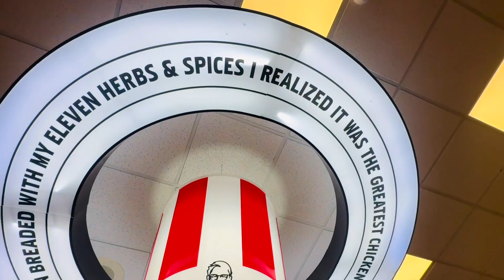episodio 30 finalizamos el viaje del monte del diablo y nos fuimos acomer al KFC